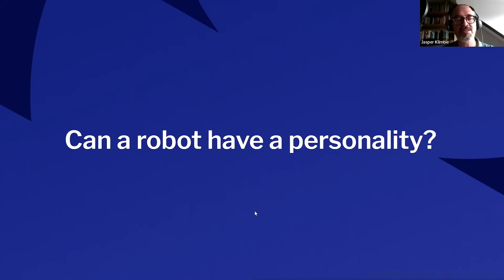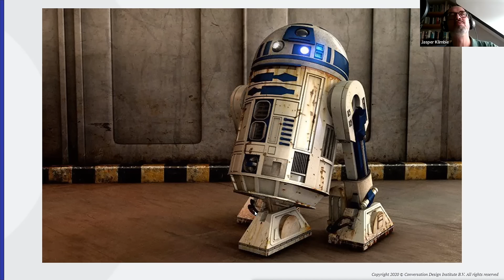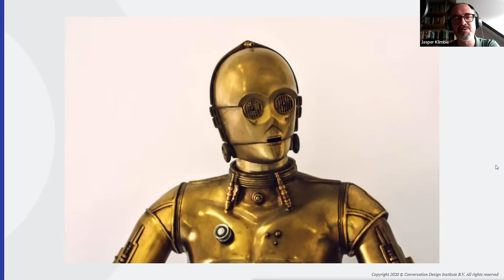Can a robot have a personality? | Personality & Conversational Copywriting - Jasper Klimbie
Is it possible for a piece of Artificial Intelligence to have a personality? Sr. Conversation Designer at Conversation Design Institute Services, Jasper Klimbie explains.